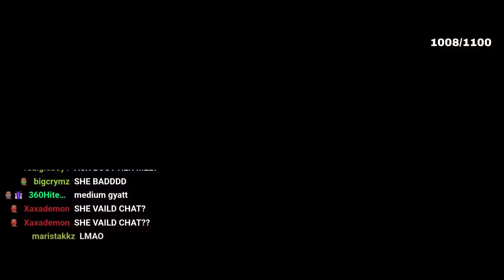Melt Visits His NEW GIRLS College Dorm!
Follow KC4